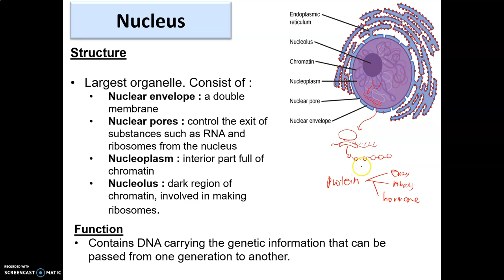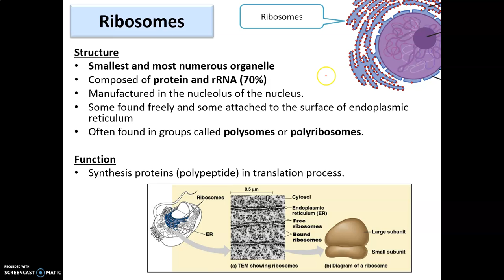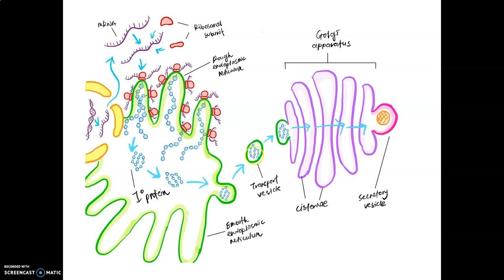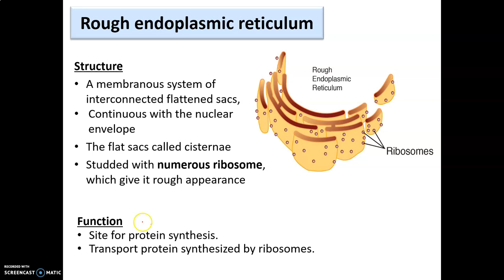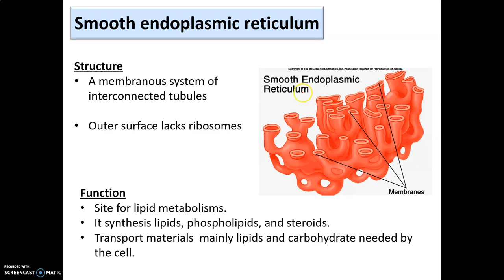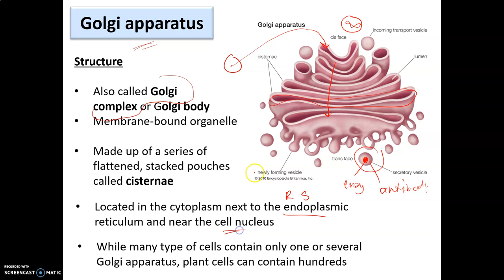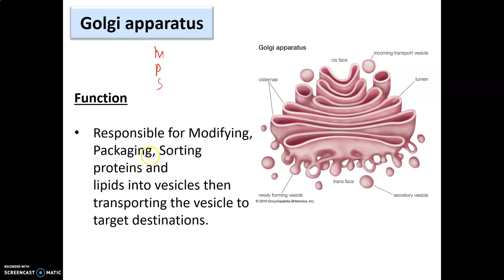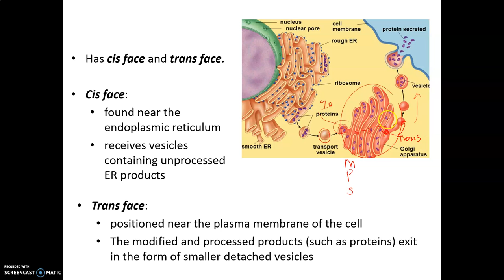LECTURE CHAPTER 2 PART 3